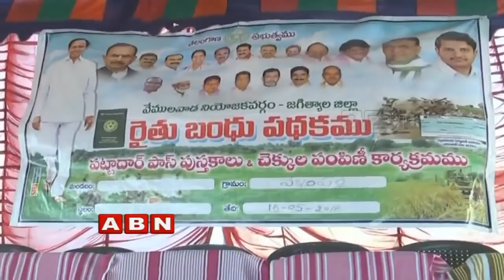Modi's Friendly Relation with KCR : What Does It Imply ? | Weekend Comment By RK | Full Episode